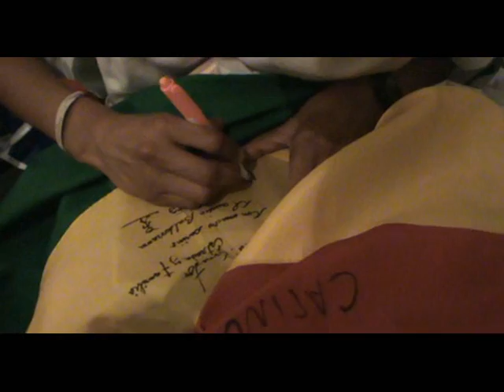CLAUDIA BALDERRAMA LONDON 2012 OLYMPIC GAMES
Claudia Balderrama Ibanez, the top world class athlete from Bolivia at London 2012 Olympic Games. She showed us her high level of her top performance among the international athletes.
She was supported all the time by Bolivians with flags around the 2km circuit starting from London Mall to Buckingham Palace Who there were cheering and singing like that BO BO LI LI VIA VIA enjoying lot of from early afternoon to evening converted so the sport day onto a beautiful party.
Claudia, finished in the general of Women's Race Walk 20k at 33rd position with 1.33.28 and she is top 3 among Latin-Americans behind the Mexican Monica Equina 30Th with 1.32.28 and very close of the Colombian Sandra Arenas 32Nd with 1.33.21. The Gold Medal Winner record 1.25.02 at London 2012 Olympic Games made of by the Russian Elena Lashmanova.
Balderrama at the moment Won the Golden Heart of Bolivians from around the world and all them wishes a wonderful and successfully future.
She needs to take rest and relax, and then working hard for be ready at Brasil 2016 Olympic Games where you can see face to face to Claudia Balderrama entering happy and triumphant. See you later, keep going.